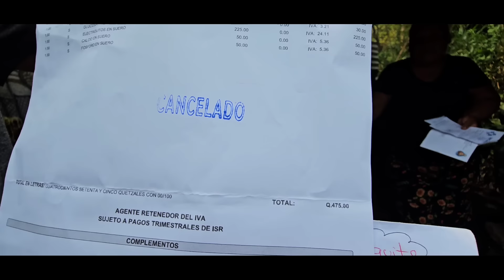Oye, ¿te acuerdas de Josué? Pues estuvo a punto de no despertar y el médico le dijo que...